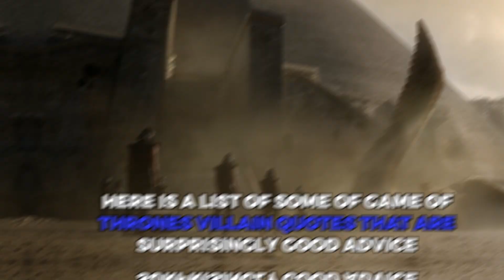GOT Villain Quotes That Are SURPRISINGLY Good Advice..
Welcome back to Scene Spotlight, today on the channel we're going to be talking about GOT Villain Quotes That Are SURPRISINGLY Good Advice.. If you're excited to learn more about this then make sure you watch the whole way through because you don't want to miss the details we have for you!